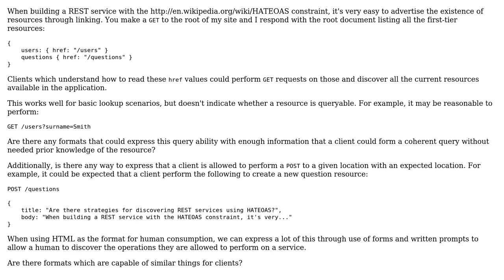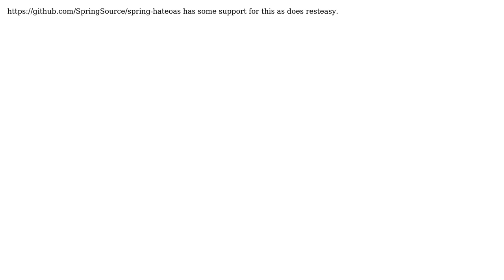Software Engineering: Are there strategies for discovering REST services using HATEOAS?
With thanks & praise to God, and with thanks to the many people who have made this project possible! | Content (except music & images) licensed under CC BY-SA | Music | Images & others | With thanks to user unludo user Stephen J. Anderson user Paul Turner user jiggy user bigstones and the Stack Exchange Network Trademarks are property of their respective owners. You are responsible for your own actions.